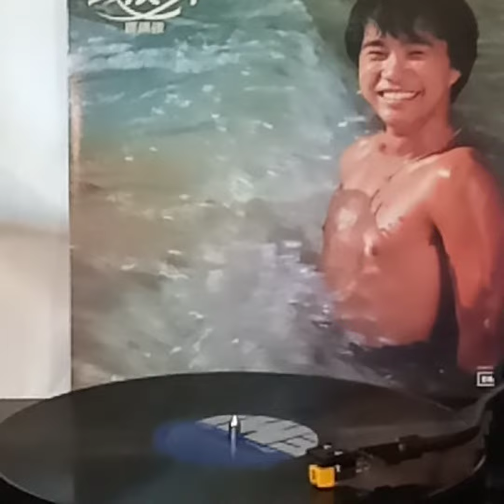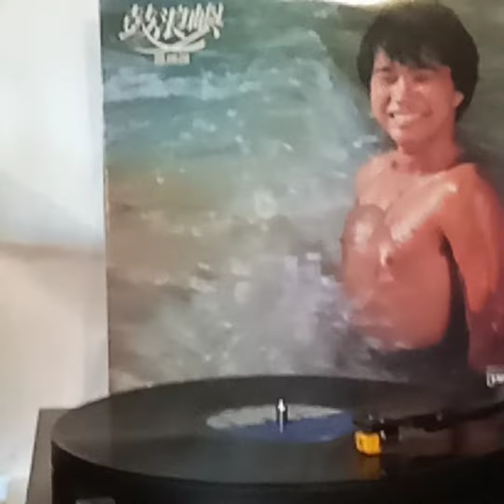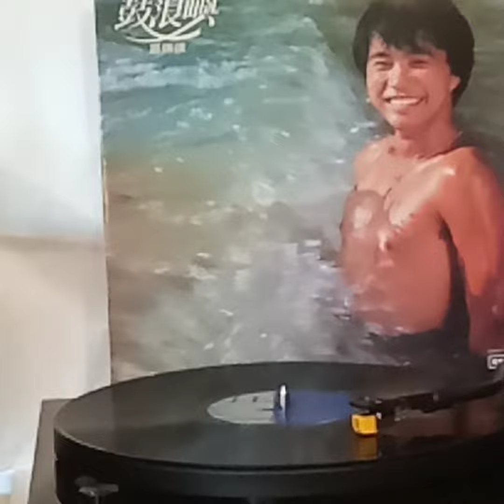區瑞强(黑膠碟)~ 無情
Artist: 區瑞强

Song: 無情

Album: 區瑞强(鼓浪嶼/黑膠碟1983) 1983 EMI(HK) Limited.